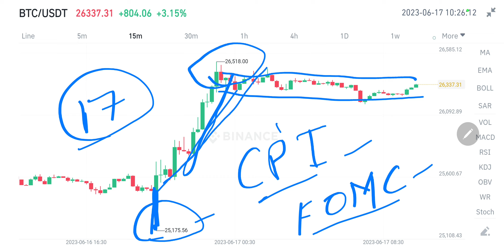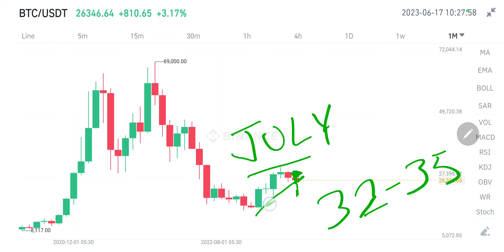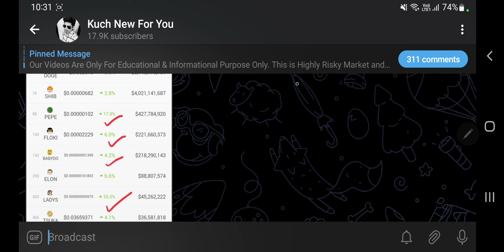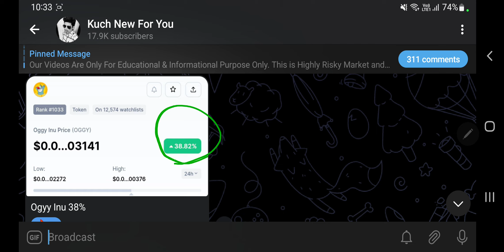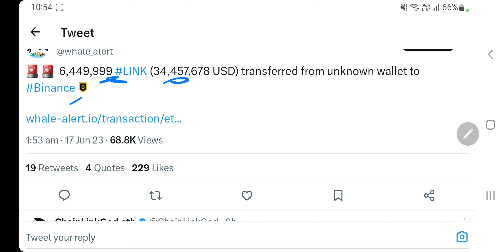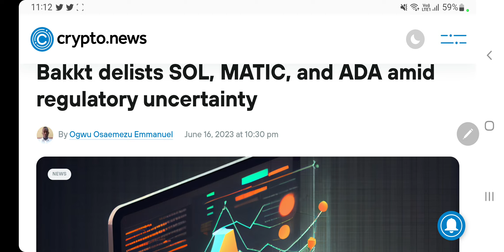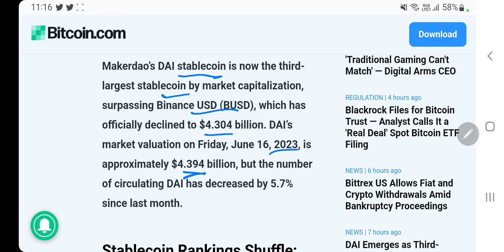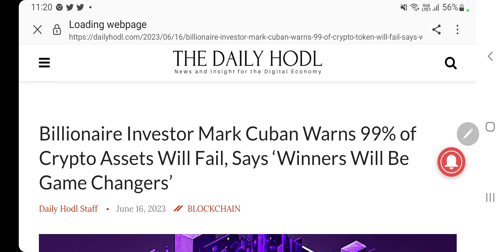Bitcoin Bullish Signals | Meme Coins उड़ रहे हैं | Ladys Non Stop | 99% Projects Fail | Chainlink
Hey Everyone

My Equipments

2nd Lens